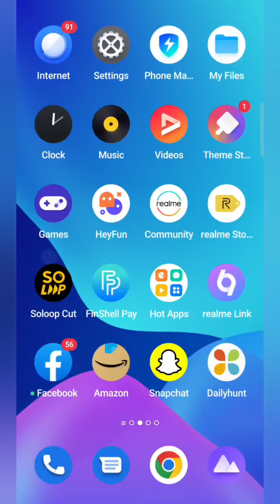Amazon Daily Spin and Win quiz Answers, Win 50000 worth prizes, Quiz on May 22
Take care🤗